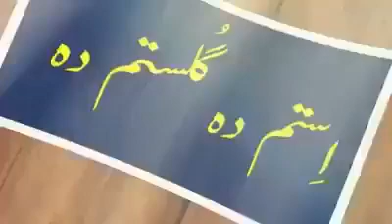استم دہ گلستم دہ، استم ار نزدو دہ تیار سو۔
Slam Friends.
 # 1st of all  things ot all  of you for Supporting and visiting to my youtub channel. Keep watching to Supporting to my YT channel.
# How to write Bast Title,Tag Description For youtube video! Youtub2023

   # How to create easypaisa.
    # How to create Play store.
     # How to create Gamail.
      # How to create Tiktok.
        # How to create TT coin.
         # How to create BTCnetwork.
          # How to create My telenor.
           # How to create Credit Book.
            # How to create Clip Clpas
               # How to create Canva.
                 # How to create Inshot.
                  # How to create webtak.
                   # How to create kinemaster.
                    # How to create WPS office.
                     # How to create Cam Scan.
                      # How to create Top Rich.
                       # How to create Hum well.
                        # How to create pixelLeb.
                         # How to create Shazam